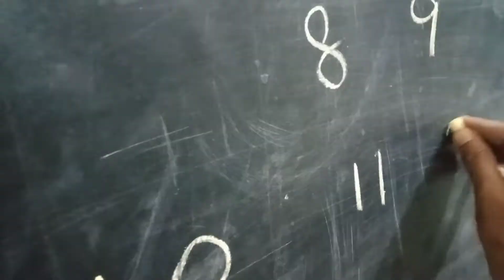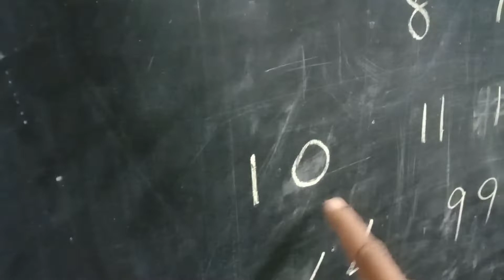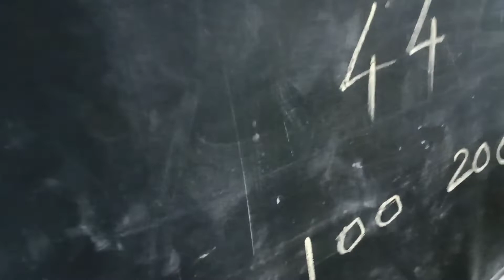child activity/funny game/one, two, three digits numbers#activity# funny game#vanaviltimepass